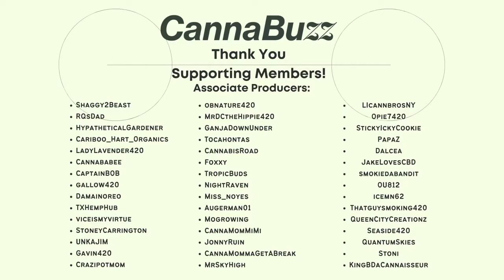How to Grow Bud in your Backyard Garden at Home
We've put together a panel of experienced outdoor cannabis growers to share tips & how-tos for growing your own medical plants at home in your backyard garden. Our panelists include Seattle Chronic Seeds, Dragons Flame Genetics, and Flower Reef.